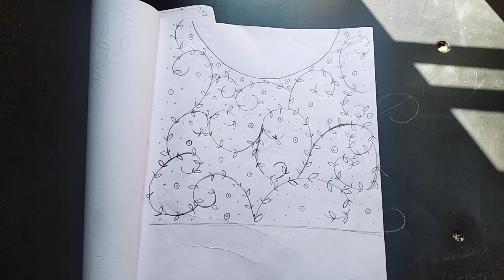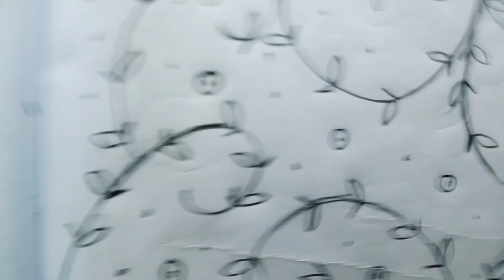നമുക്ക് crop top design ചെയ്യാൻ പഠിക്കാം😍🔥|crop top with embroiderydesignby Love of fashion by Rakhi